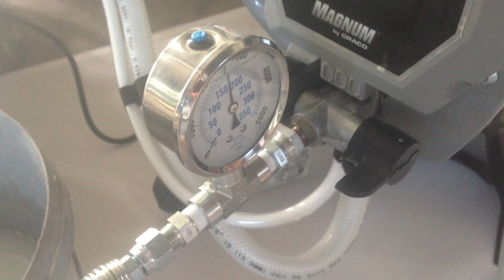Magnum A30 Veveo Collix AC plus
Test met de Graco Magnum A30, onverdunde Veveo Collix AC plus met tip 515 op 175 BAR.